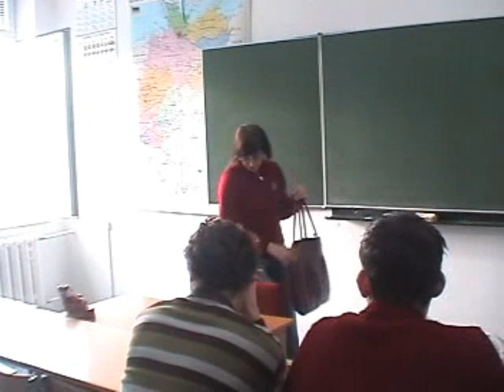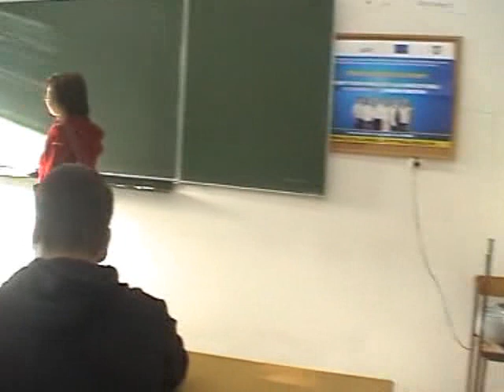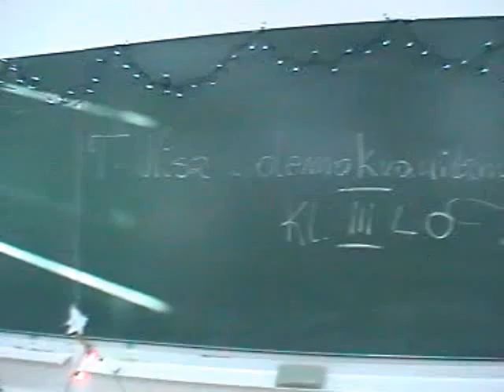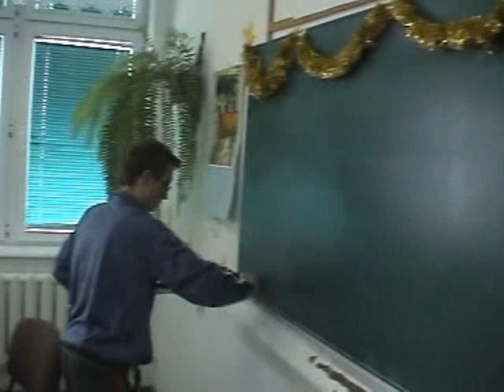"Licealiści z ukrytej kamery"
Pozdro dla wszystkich na filmie